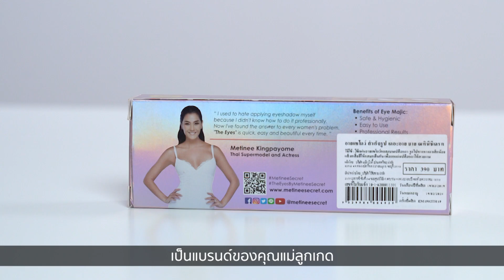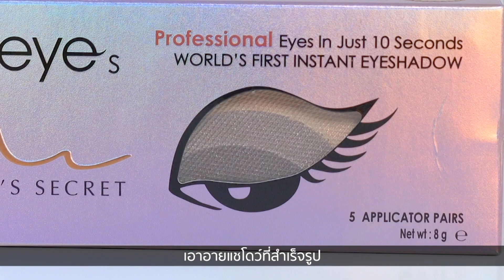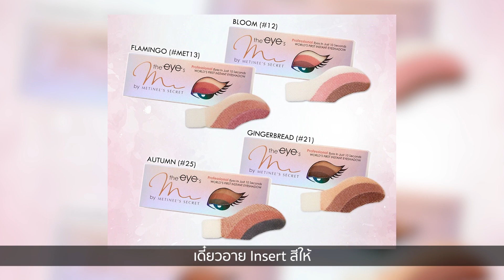อายแชโดว์แบบปั๊ม! ของเล่นใหม่จากแม่ลูกเกด! l CHNY Review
อายแชโดว์แบบปั๊ม! สวยได้แค่ แปะ กด เกลี่ย!!
ของเล่นใหม่จากแม่ลูกเกด!

🐒 : ใครแต่งตาไม่เก่งมาทางนี้เลยจ้า
อายมีของเล่นใหม่มานำเสนอ
อายแชโดว์แบบปั๊ม แค่ปั๊มปุ๊บก็สวยปั๊บเลยน้า
ตัวนี้เค้าเคลมเลยว่าเหมาะกับ
คนที่เร่งรีบและแต่งตาไม่เก่ง
แต่เอ้ จะเวิร์ก หรือ ไม่เวิร์ก ไปดูกันเลยจ้า!

📍 พิกัด Facebook : Metinee's Secret
Line : @metinee